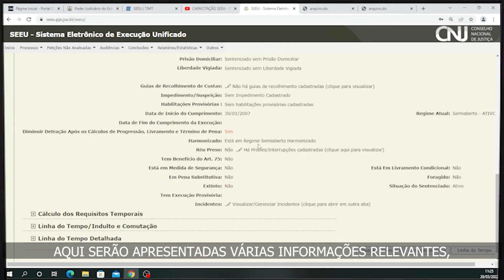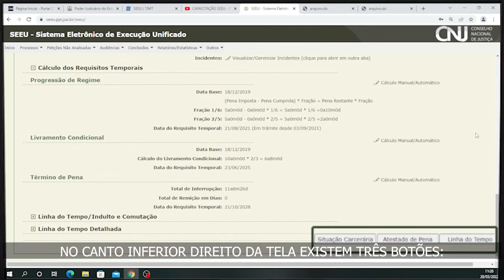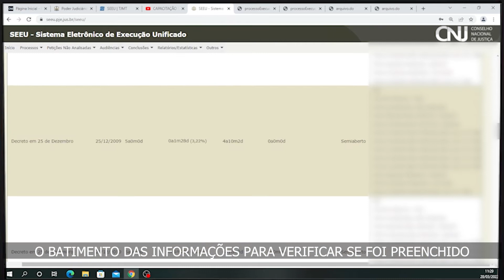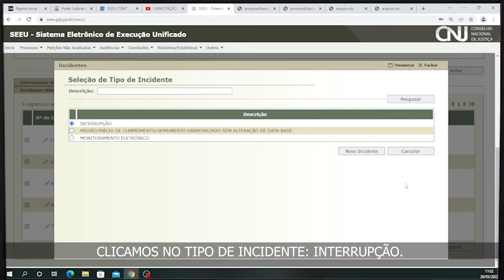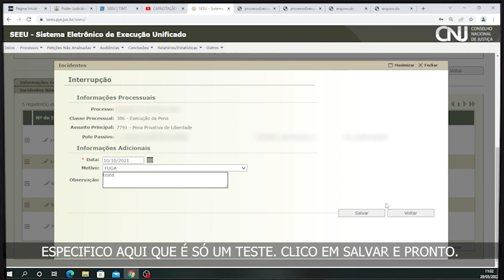Tutoriais SEEU – Analisando a Aba: Informações Adicionais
Confira como realiza a analise da aba de informações adicionais no Sistema de Execução Eletrônico Unificado – SEEU. Aperte o play e veja o tutorial!